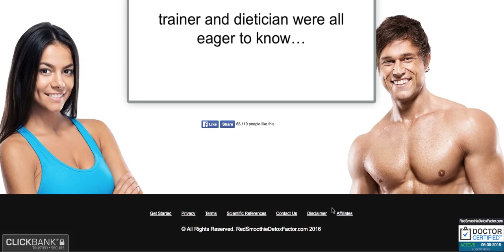Red Smoothie Detox Factor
I refuse to let you walk away
without having access to the:

If you really want to benefit form this product, price shouldn’t stand in your way.
Remember:

    You’ll receive a complete 14-day blueprint that will quickly remove every toxin, free radical and heavy metal from your body, reviving your natural ability to lose weight
    Activate your natural fat burning furnace while drinking mouth watering red smoothies that keep you feeling full and satisfied throughout the entire day
    Feel a legal and natural high flowing throughout your entire body in the next 24 hours hearing the voices of your co-workers asking you “What’s that happy drug you’re taking?”
    Get the best sleep of your life starting tonight because now you are using the all natural sleep aids that put you to sleep instantly
    Supercharge your immune system – kick common colds, nagging headaches and sickness to the curb, and reduce the risk of serious conditions, such as cancer, diabetes and heart diseases
    Shock your doctors by throwing your cholesterol and high blood pressure pills down the drain because you have miraculously regenerated every cell in your body.